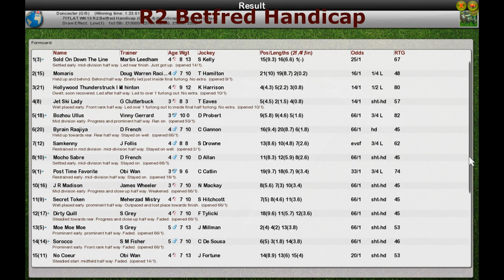FR WK13 R2 Betfred Handicap